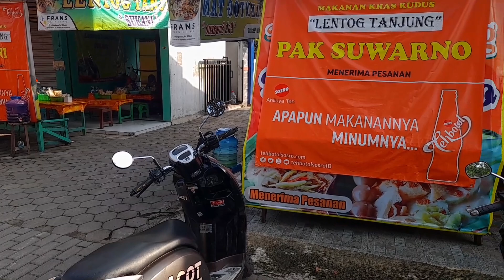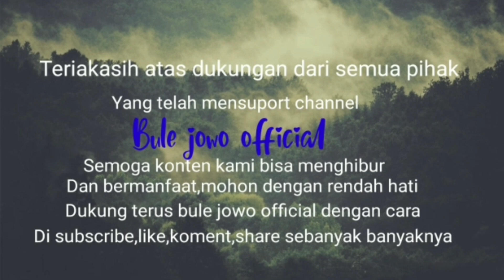HANYA 1 JAM!! PAGI DI KUDUS SARAPAN LENTOG TANJUNG BU SUWARNO- Kuliner khas kudus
Kuliner paling hits di kota kudus lentog khas tanjung.Kuliner ini bisa di jumpai di hampir semua sudut kota kudus.lontong dan kuah tewel serta santan kentalnya bikin gurih dan beraroma ,cita rasanya oke gurihnya dapat ,manis asinnya juga dapat.pokoknya wajib coba kuliner satu ini dan jadikan salah satu agenda kuliner kalian@bulejowoofficial

Buka setiap hari pukul 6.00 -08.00

Harga per porsi  6.000

Lokasi lentog tanjung pak suwarno
5RJP+PV3, Jl. Dr. Lukmono Hadi, Cobowo, Ploso, Kec. Jati, Kabupaten Kudus, Jawa Tengah 59348

Tonton vidio lainnya di link di bawah ini